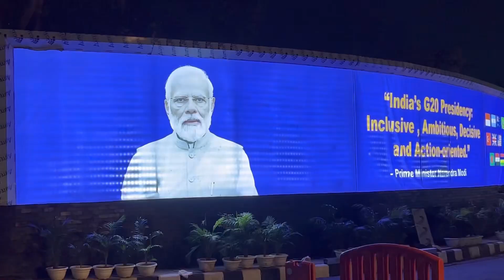G20 DECORATIONS IN DELHI CANTT